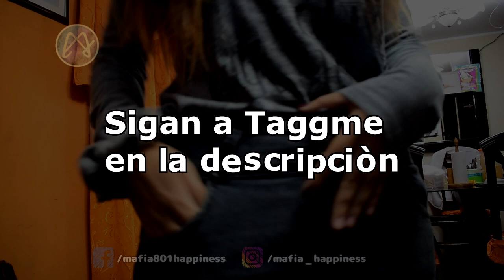BTS - Boy In Luv cover español by Taggme (vídeo reacción)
Redes de Taggme  uwu